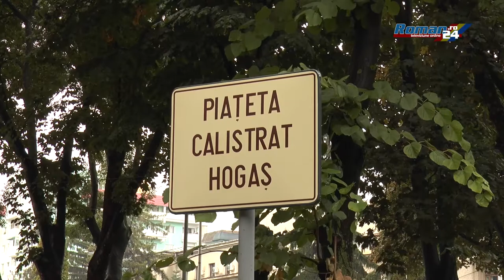Dezvelire placa Piațeta Calistrat Hogaș